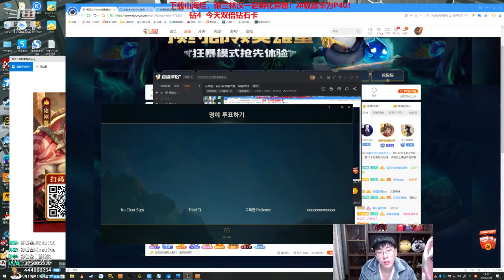【猴哥】蘭林漢悟空：悟空VS阿卡麗 韓服鑽石 好了兄弟你可以沒了（202104027P6）